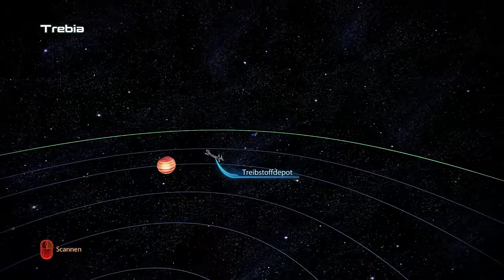Let´s Play Mass Effect 3 [German] #8 - Sexy Roboter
Ich frrag mich ja, wer auf diese Idee kam und warum ...